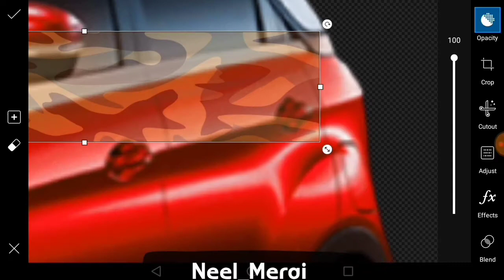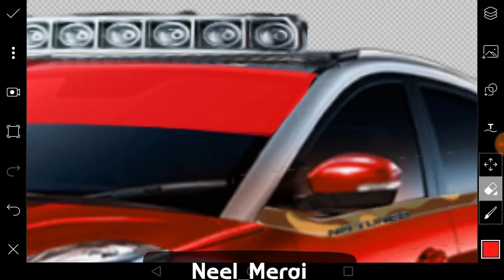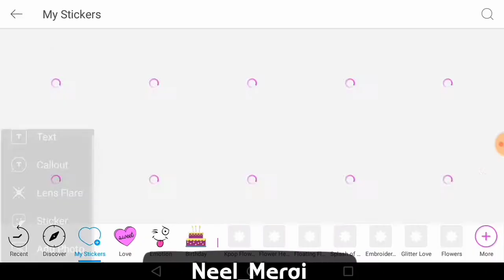Tata nexon offroad || NM Tunes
This is virtually modification of tata nexon offroad